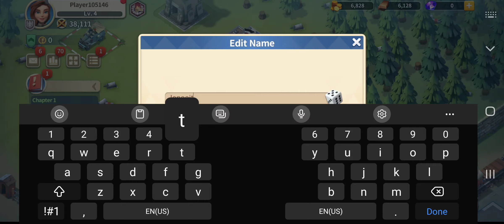March of Nations - Android Gameplay